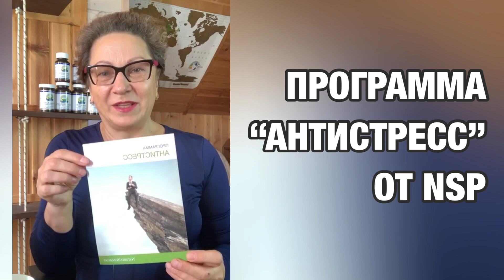Как снять стресс и восстановить нервную систему. Программа Антистресс от NSP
Программа Антистресс от NSP. Какие БАДы помогают избавиться от стресса и зачем делать профилактику. Качество проверенное временем. Производству NSP 47 лет!

Продукция компании NSP занесена в Реестры Роспотребнадзора и санитарно-эпидемиологической службы, одобрена Минздравом России, Беларуси, Украины.

Негативный стресс зачастую несет в себе сильное разрушительное действие и может привести к тяжелым последствиям как со стороны собственно нервной системы, так и в отношении организма в целом. В таком контексте его называют дистрессом.

Физические проявления:
- мышечное напряжение, особенно в шее и плечах;
- расстройство желудка;
- головная боль;
- бессонница;
- переедание, патологическая тяга к алкоголю, курению;
- учащенное сердцебиение;
- немотивированная слабость, усталость;

Эмоциональные проявления:
- раздражительность;
- депрессия;
- гнев;
- тревога;
- перепады настроения;
- ощущение усталости;

Когнитивные проявления:
- трудности с концентрацией внимания;
- забывчивость;
- негативные, повторяющиеся мысли.

Что делать при стрессе?
Компания NSP разработала уникальный растительный комплекс, цель которого – укрепление нервной системы, улучшение эмоционального фона, ускорение обменных процессов в мозге, повышение качества сна, восстановление иммунитета. Эти и другие позитивные воздействия на организм оказывает программа "Антистресс NSP".

В комплекс входят следующие травяные сборы и витаминные комплексы:
Супер Комплекс – легкоусвояемые витаминно минеральный комплекс для укрепления нервной системы;
Омега-3 - незаменимые полиненасыщенные жирные кислоты, благотворно влияющие на работу мозга и ЦНС, стабилизирует давление. Повышает текучесть крови, улучшает обмен жиров;
Лецитин – улучшает метаболизм, поставляет питательные материалы для восстановления и устойчивой работы нервной системы.
Магний Хелат – способствует эмоциональной уравновешенности, глубокому полноценному сну, стабильной работе головного мозга. Энергетически заряжает организм.
5-Эйч-Ти-Пи Пауер (5 HTP) – мощнейший антидепрессант, способствует выработке «гормона счастья»; Комплекс с валерианой – снимает нервное напряжение, способствует лёгкому засыпанию. Грамотное использование натурального комплекса от депрессии повышает его эффективность. Схема приёма трав.

1й месяц:
Название  дозировка когда принимать
Супер Комплекс 1 таб/сутки утром
5 HTP 2 капс/сутки  завтрак, обед
Лецитин  3 капс/сутки утро, день, вечер
Омега-3 ПНЖК 2 капс/сутки утро, вечер
HVP (Валерьяновый комплекс)   2 капс/сутки    за 40 минут перед сном

2й месяц:
5 HTP 1 капс/сутки  утром
Лецитин 2 капс/сутки утро, вечер
Магний хелат 3 капс/сутки утро, день, вечер

Программа Антистресс NSP одобрена к применению Ассоциацией Геронтологов
Задай вопрос или закажи программу "Антистресс" сейчас!

Поделись видео с теми, кто нуждается в помощи.